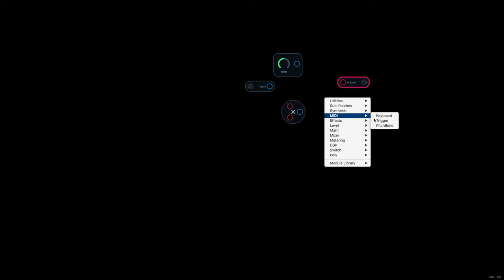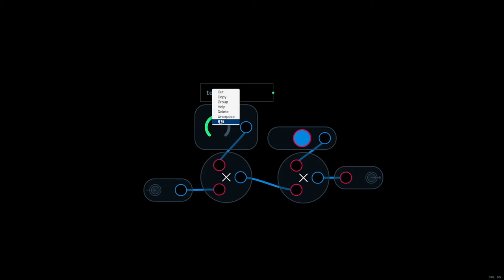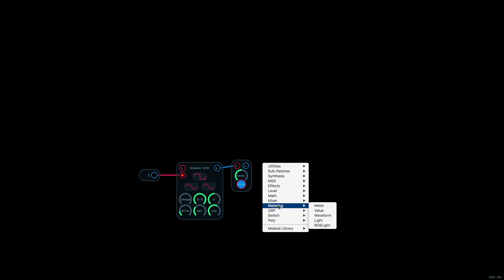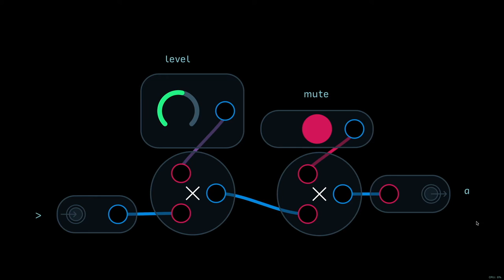Audulus Build Podcast #4: Volume Knob with Mute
The Audulus Build Podcast hosted by Bimini Road explains how to approach building your own custom synthesizer modules with Audulus.

Note: This series assumes familiarity with the menus and basic functions of Audulus and modular synthesis in general.  If you need a more basic introduction to Audulus, check out the introductory tutorials

This episode Mark shows you how to make a volume knob with a toggleable mute.